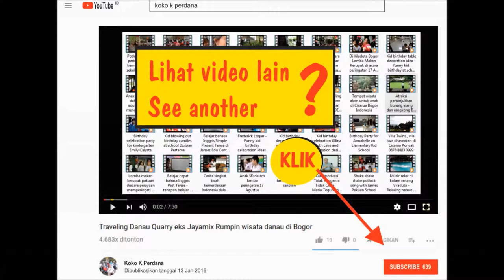Birthday party at school - Danesh is turning 5